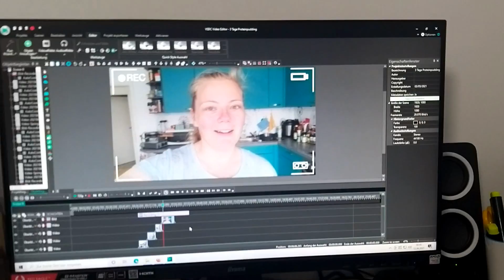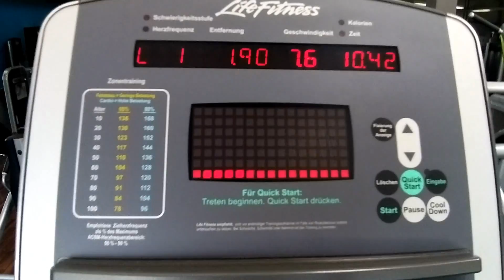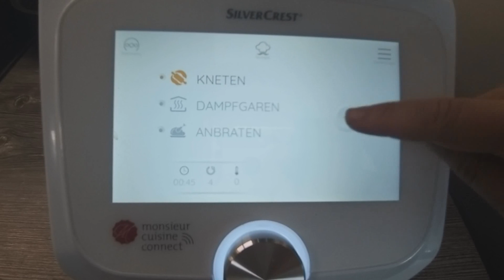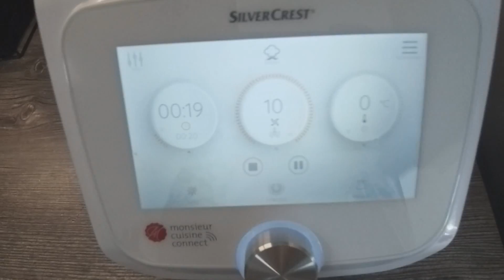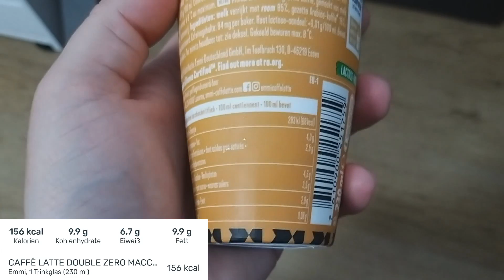WHAT I EAT IN A DAY + SPORT | 3 Tage | mit Rezepte | Abnehmen ohne Verzicht | PrimaDina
Ich zeige die 3 Tage lang was ich esse und was ich an Sport mache | Inklusike alle Rezepte aus dem Video | Gesund Abnehmen im Alltag ohne Verzicht mit Spaß und viel Freude :)

💙 RABATT 💙 Vitamine, Supps, Proteine, Shape Wear, alles für POST MAGEN OP
15% mit Code "Fusionlebensretter" bei WLS Products (bis Ende August 2021)

(gültig auf alles im Shop)

Rezept: Gefüllte Pilze
    1 Zwiebel (100 g)
    1 Knoblauchzehe
    20 ml Olivenöl
    300 g Champignons
    250 g Rinderhackfleisch
    2 Tl Salz
    2 Tl Pfeffer
    300g festkochende Kartoffeln
    1 l warme Gemüsebrühe
    2 Scheiben Cheddar
    200 g Crème fraîche light
    100 ml Sahne 7%
    40 g Mehl Weizen oder Dinkel
    20 g Tomatenmark

Zwiebel mit Olivenöl andünsten
Zwiebel, Knoblauch, Champignonstiele, Gewürze und Hackfleisch klein schneiden
Champignons damit füllen
Brühe, Tomatenmark, Sahne, Mehl und Creme Fraiche zur Soße verrühren, kurz aufkochen
Pilze und Kartoffeln mit der Gemüsebrühe Dampfgaren 25 Minuten
Cheddar in den letzten 5 Minuten auf die Pilze legen, damit er schmilzt.
Guten Appetit :)

KÜCHENMASCHINE
Monsieur Cuisine Connerct ➔

♥︎ MEINE FAVORITEN ♥︎

♥︎ MEINE AUSRÜSTUNG ♥︎

📦 Ich freue mich sehr über Pakete, Briefe und Post 💌
       Dina Beichter
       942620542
       Packstation 109
       87616 Marktoberdorf

Hier auf meinen Kanal findest du alles zum Thema FOOD, LIFESTYLE, REZEPTE, NEUE PRODUKTE und vieles mehr 😃 Updates und Tipps zum ABNEHMEN gebe ich dir auch, da ich mich selbst auf der Reise zu einem schlanken und gesunden Leben befinde 🥑
Ich nehme dich mit in die BERGE beim WANDERN und in meinen VLOGS gebe ich dir noch mehr Einblicke in mein Leben 🖤